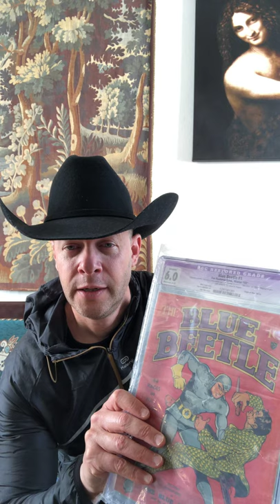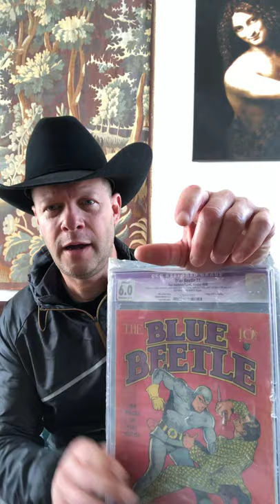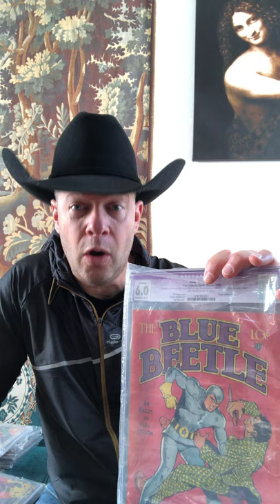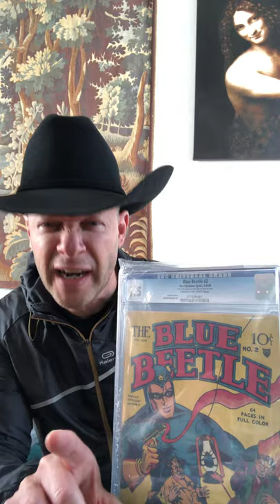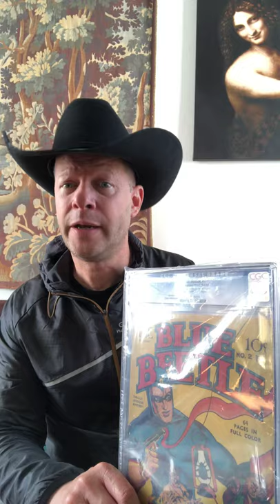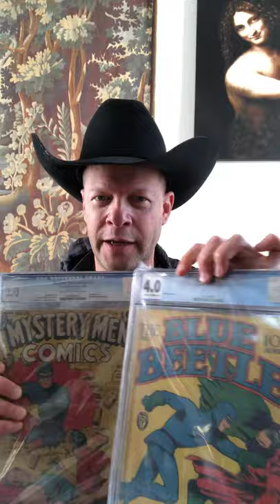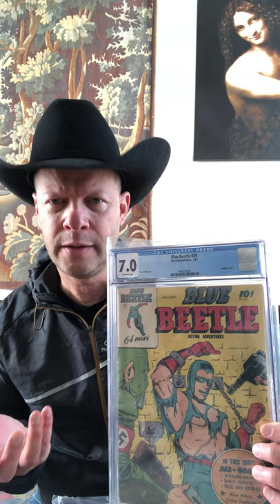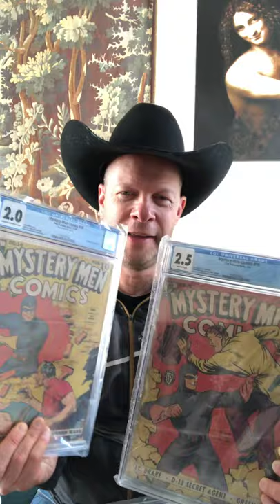Collecting Blue Beetle and Mystery Men Comics Golden Age Fox comics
A comic viewing of some great early Fox books